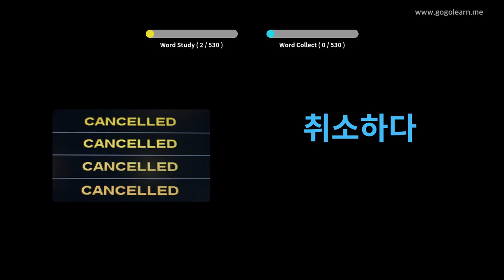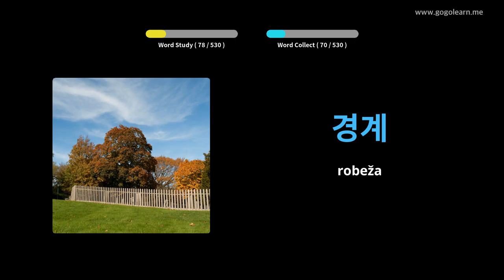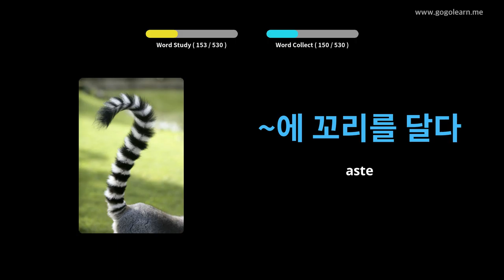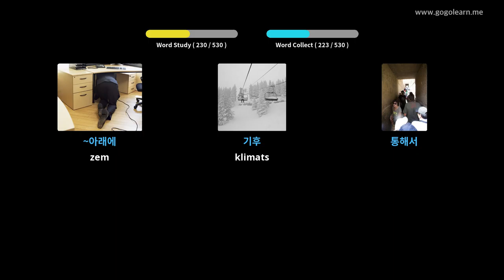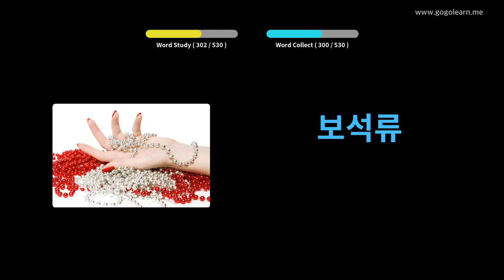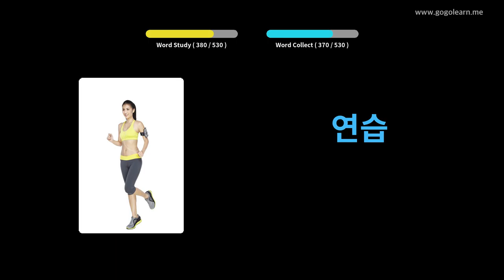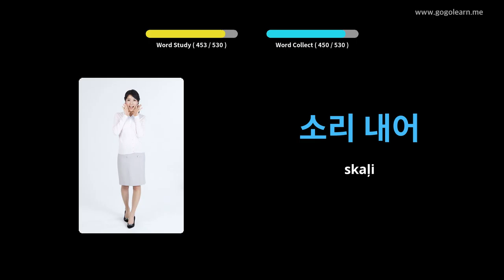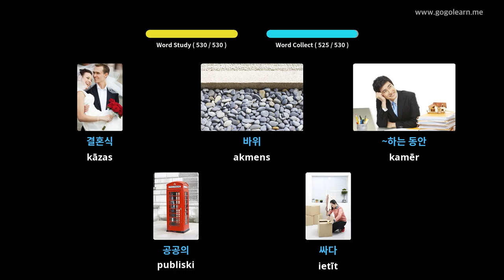Korejiešu vārdnīcas pamatskola | Golearn